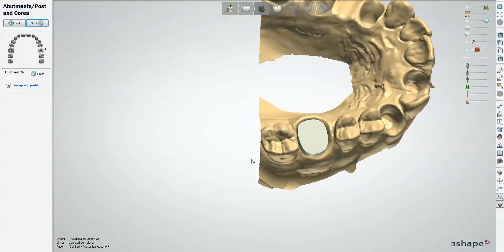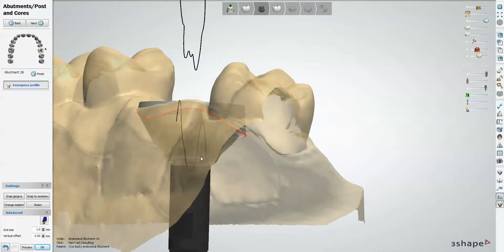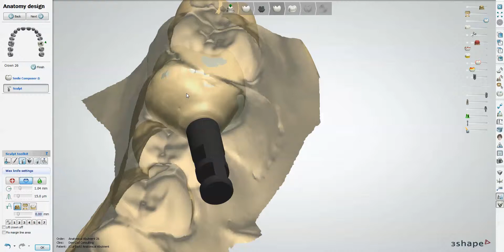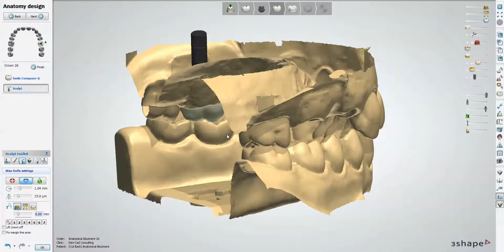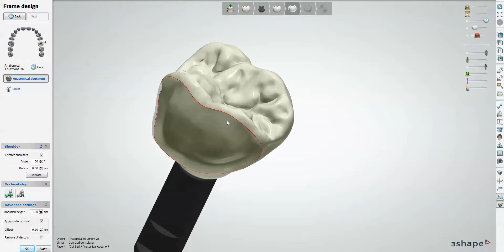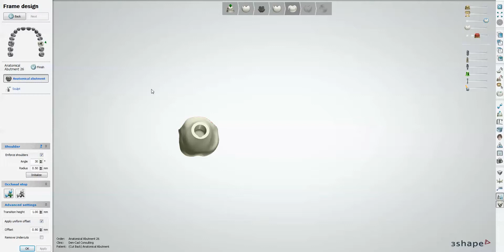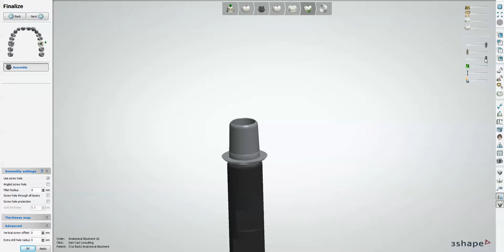Anatomical Abutment (Cut Back Screw Retained Crown)